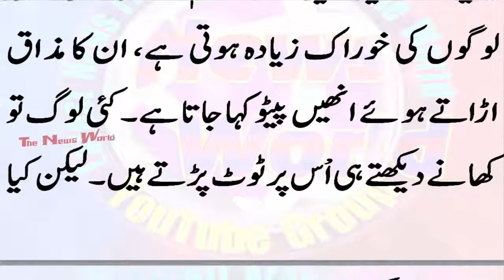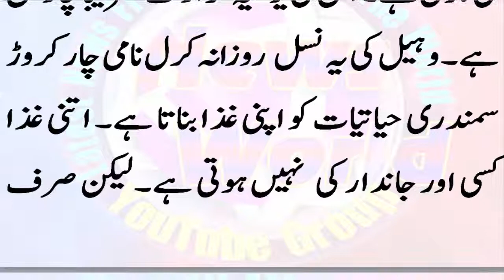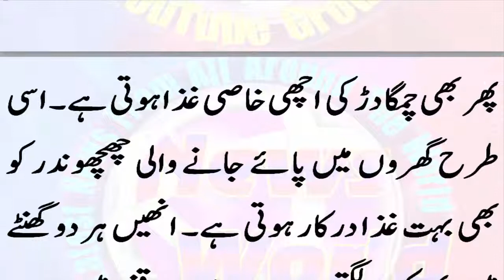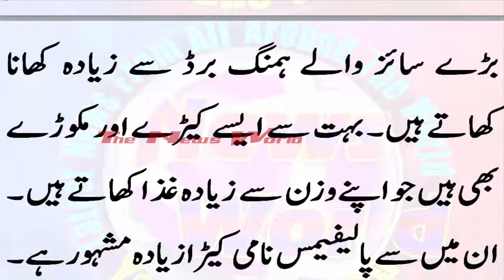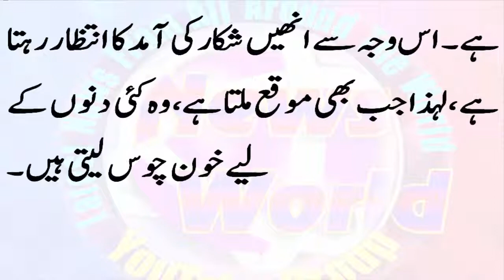وہ جانور جو روزانہ 4 کروڑ جانداروں کو اپنی خوراک کے طور پر کھا جاتا ہے!انتہائی دلچسپ و حیران کن رپور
وہ جانور جو روزانہ 4 کروڑ جانداروں کو اپنی خوراک کے طور پر کھا جاتا ہے!انتہائی دلچسپ و حیران کن رپورٹ